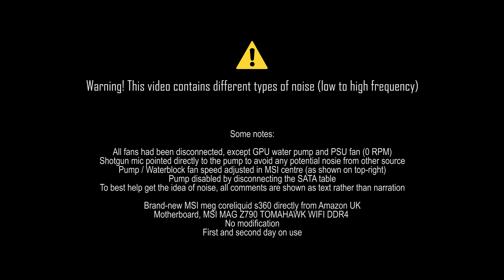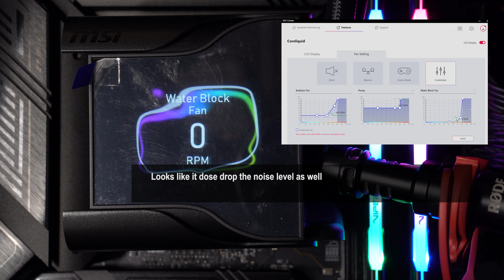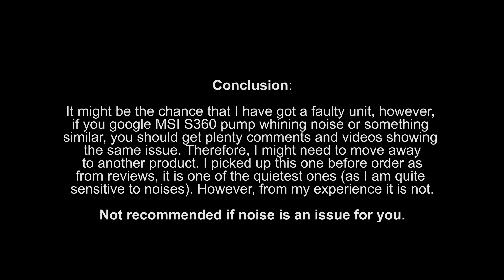MSI MEG Core Liquid S360 pump whining / high-pitched noise issue demo and quick diagnosis.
Brand-new, 13900K + MSI Z790